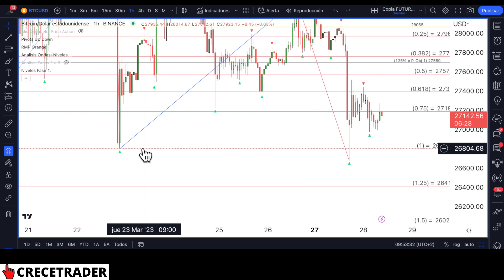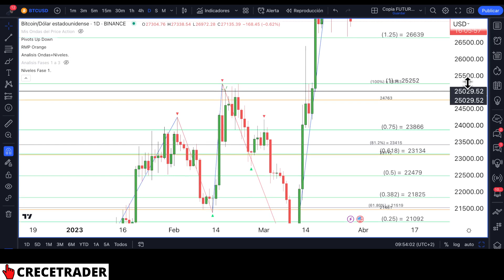VIDEO CORTO: BITCOIN PUEDE CORREGIR SI SE PRODUCE ESTA SITUACIÓN